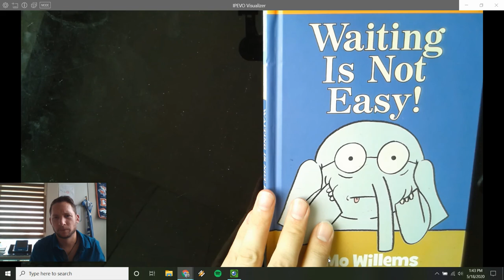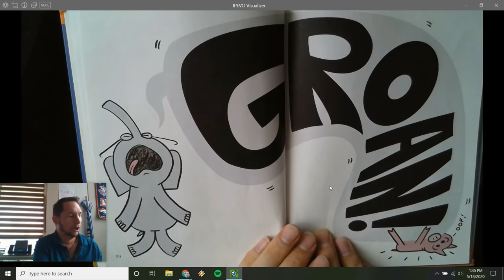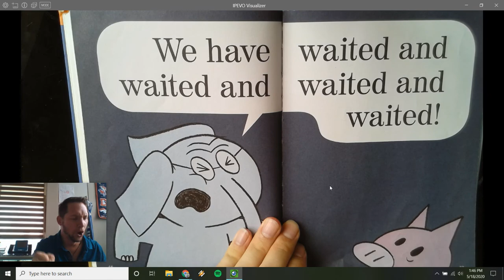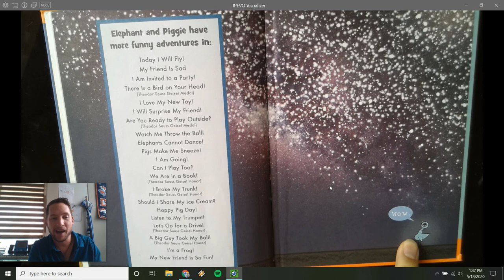Read Aloud - Waiting Is Not Easy! by Mo Willems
Read aloud of Waiting Is Not Easy! by Mo Willems